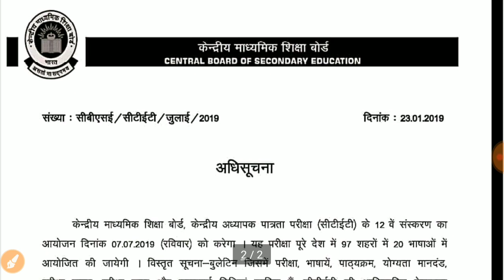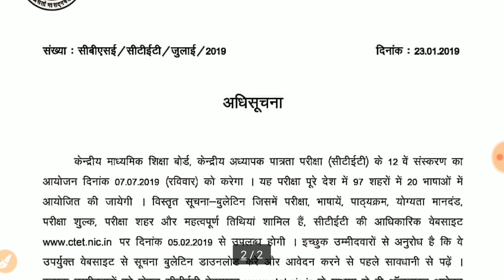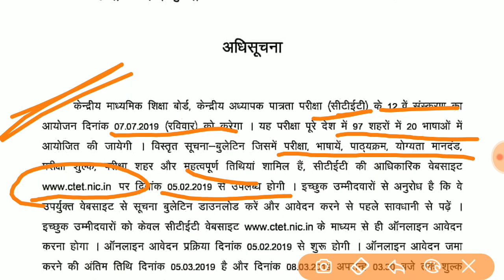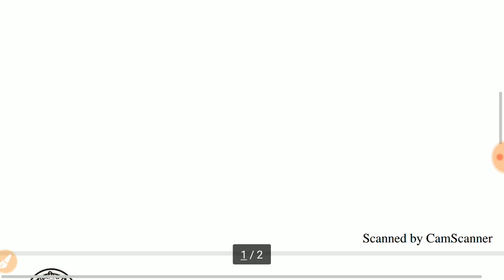CTET 2019 महत्वपूर्ण सूचना// STUDY 4 WIN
OFFICIAL NOTIFICATION